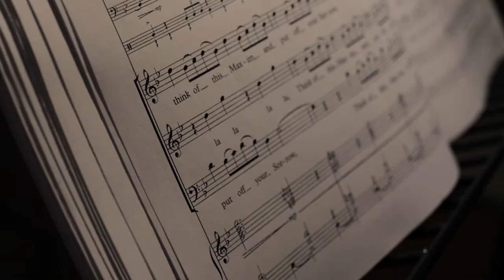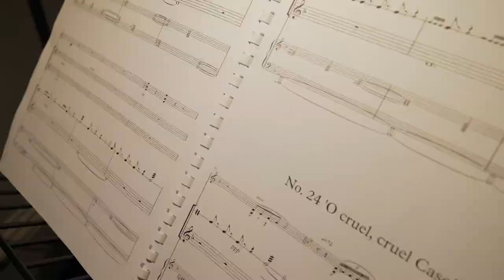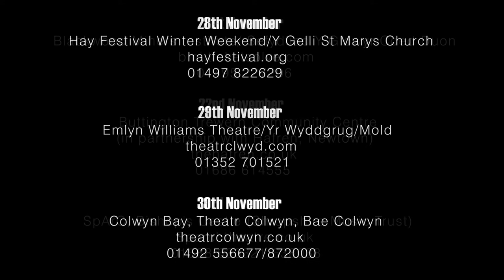Mrs Peachum’s Guide to Love and Marriage (Full Trailer) - SmallStages Autumn 2019 - Mid Wales Opera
Join Mrs Peachum and her daughter Polly in a rumbustious tragicomic tale of love, loyalty & London gin.

After last year’s sellout triumph of A Spanish Hour, MWO’s SmallStages team romps back onto stage with a radical reworking of John Gay’s 1728 ballad opera ‘The Beggar’s Opera’. Join Mrs Peachum, her daughter Polly and The Beggar in their bawdy, ballsy take on relationships and the relative virtues of virginity.

On tour November - December 2019

based on the original airs of John Gay’s ‘The Beggar’s Opera’
Libretto: Richard Studer after John Gay

for venues and dates

Cast
Mrs Peachum – Carolyn Dobbin
Polly Peachum – Alys Mererid Roberts
Filch/Beggar – Johnny Herford

Musicians
Violin – Nia Bevan
Bassoon – Alexandra Callanan
Percussion – Max Ireland
Piano – Jonathan Lyness

Creative Team
Music Director: Jonathan Lyness
Director/Designer: Richard Studer

Supported by
Nidec Control Techniques
Arts Council of Wales Lottery
Hafren, Newtown
Gwendoline and Margaret Davies Trust